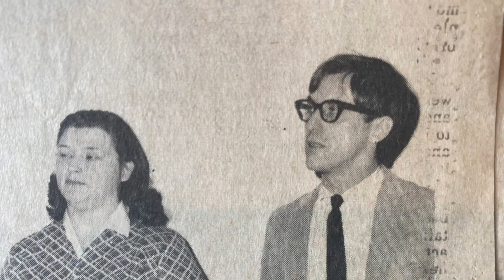Donnelly Emmett O’Neill 1933-2021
A tribute to dad!